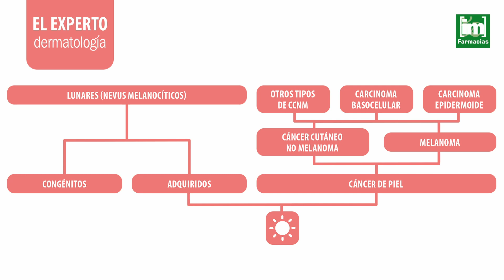Dra. Lorea Bagazgoitia - Lunares y cáncer de piel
Quien más quien menos ha acudido alguna vez a la típica ‘revisión anual de la piel’ Nosotros, los dermatólogos aconsejamos esto en personas con especial riesgo de cáncer de piel e insistimos aún más en la autoobservación. Por otro lado, conocer los lunares y manchas que uno tiene con el fin de poder identificar algún cambio en ellos, puede ser más útil incluso que la revisión por un profesional.
Pero, ¿qué se intenta detectar en esas revisiones? Para dar respuesta a esta pregunta repasaremos las lesiones cutáneas más relevantes relacionadas con el cáncer de piel.